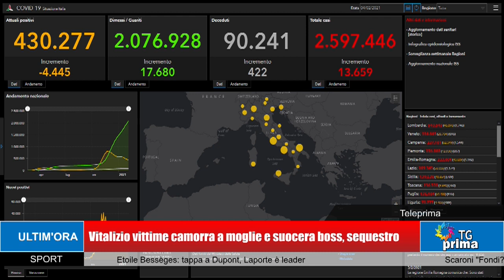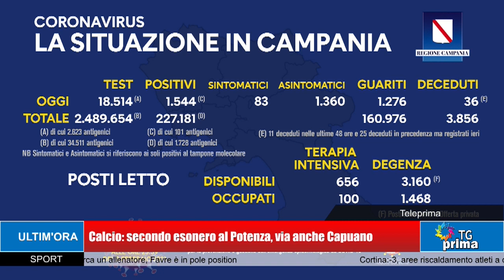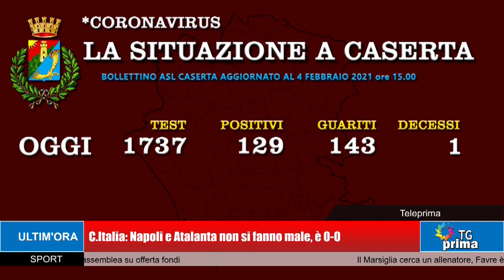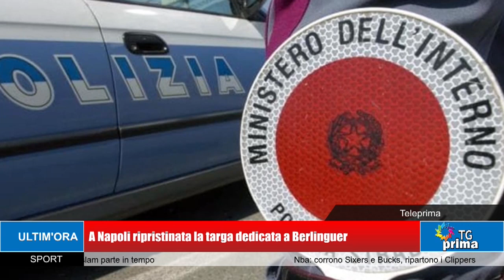TG Prima Ore 21:00 (04-02-2021)